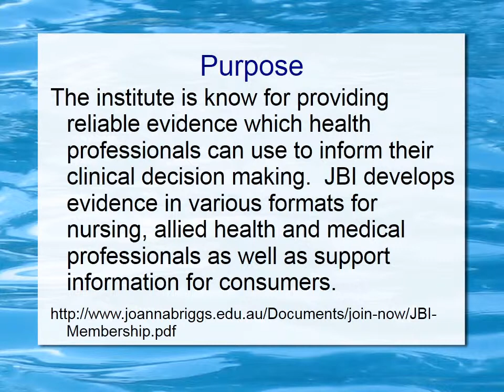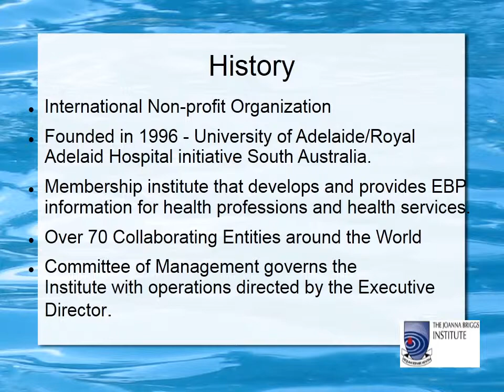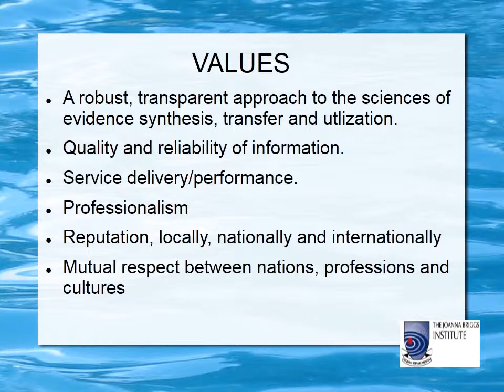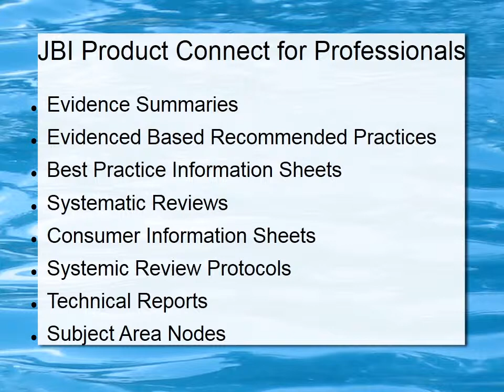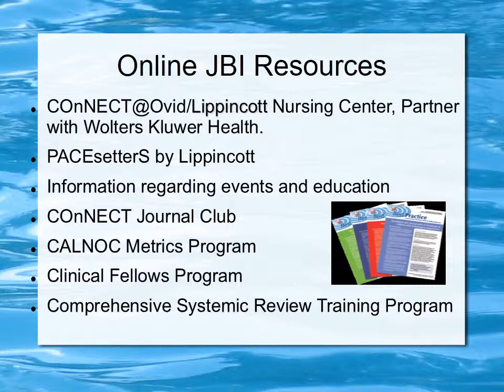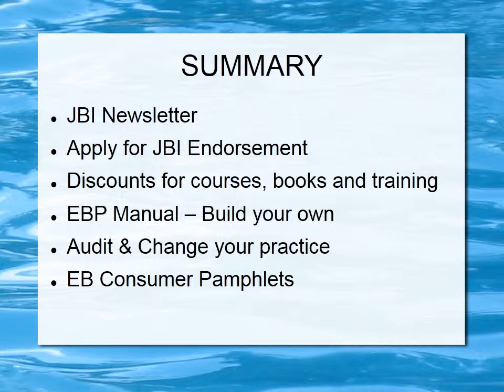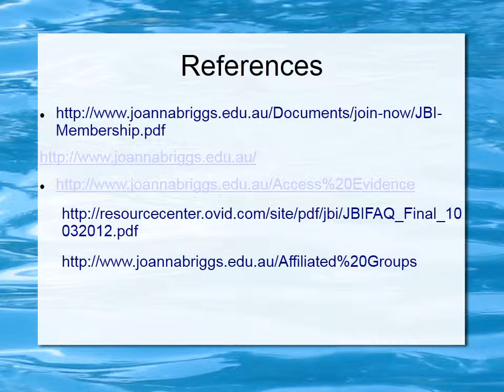Joanna Briggs Institute